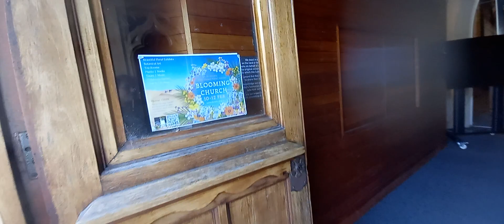St David's Cathedral (1)